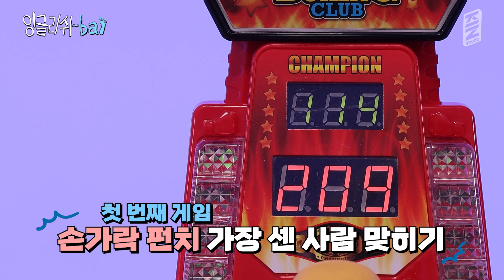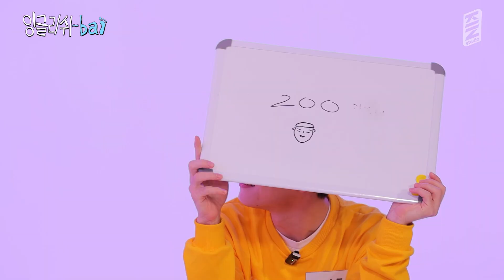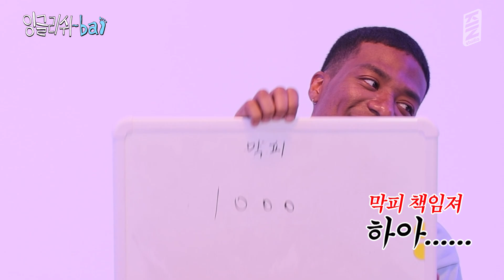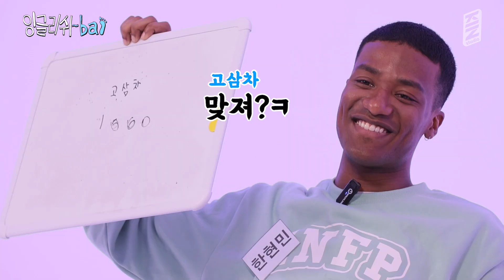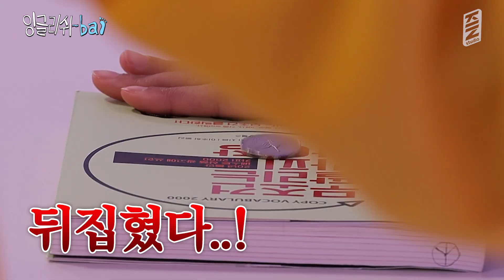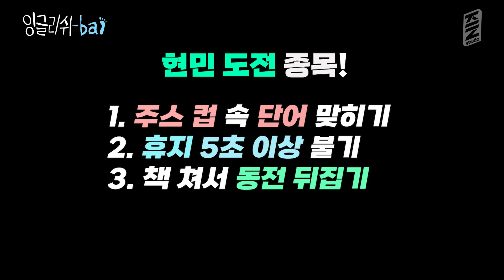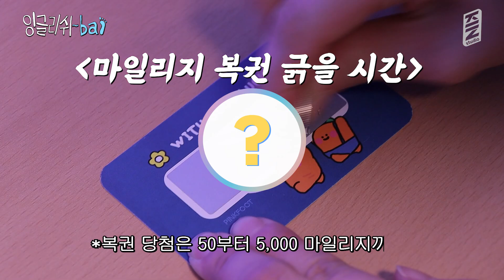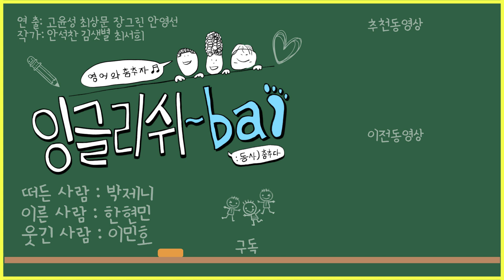(ENG)베팅의 맛! 잉글리쉬 연쇄도박단~ | 잉글리쉬~bal EP.06 / A taste of betting! English Serial Gambling Club~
웰컴투 잼민이네 도박장
묻고 더블로 가~보자고!
(feat 한현민 / 박제니 / 이민호)

🔥 영어잼민이들의 대환장 리얼버라이어티 [잉글리쉬~bal]

🔔 좋아요+댓글+구독+알림🔔

Welcome to the gambling place of mischievous kids
Double or nothing!
With Han Hyunmin, Park Jenny, Lee Minho

🔥 Crazy reality entertainment show with beginning Enlglish learners [English-foot]
🔥 6:30 p.m. on Thursdays